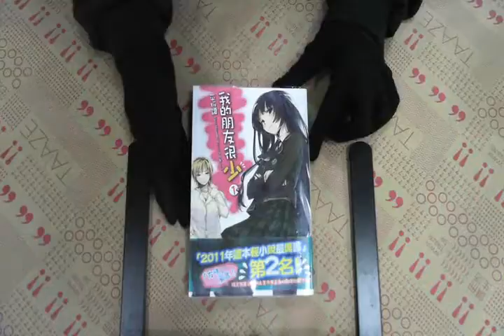TAAZE｜我的朋友很少（1） 二手書書況 9789571044330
TAAZE｜讀冊生活網路書店「我的朋友很少（1）」，找二手書請至